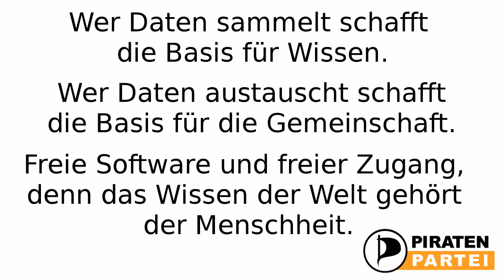Anne Helm Bezirksverordnete von Neukölln im Interview auf dem BPT12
Anne Helm Bezirksverordnete von Neukölln im Interview auf dem Bundesparteitag der Piratenpartei 2012 in Neumünster.